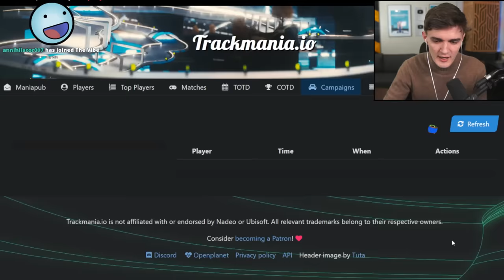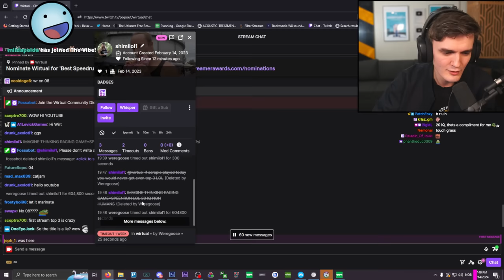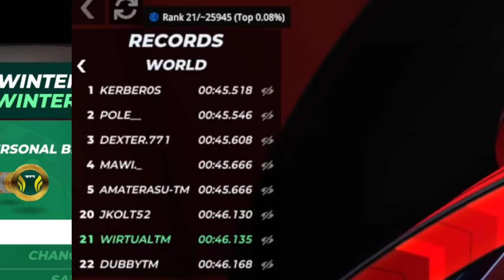I Tried Beating 99.9% of Trackmania Players...